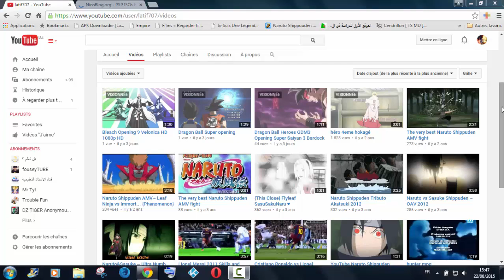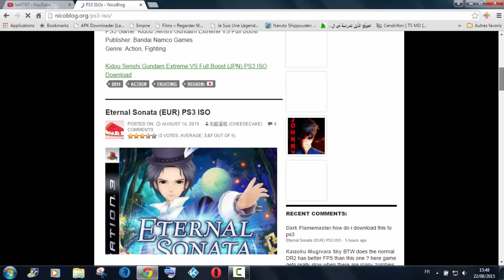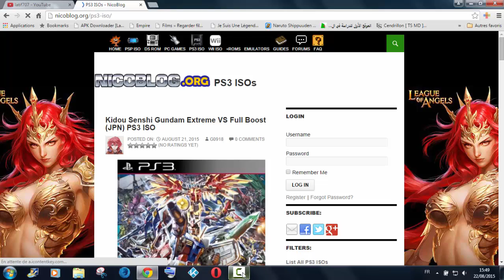Best website games download for free 2015/2016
skip the Ad and download all your games for free